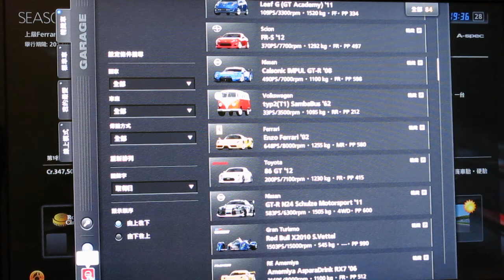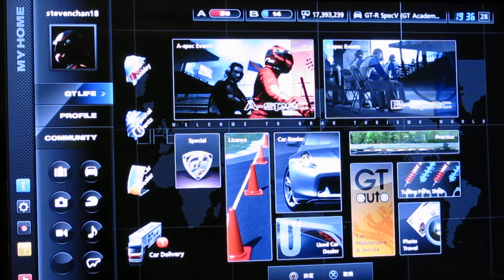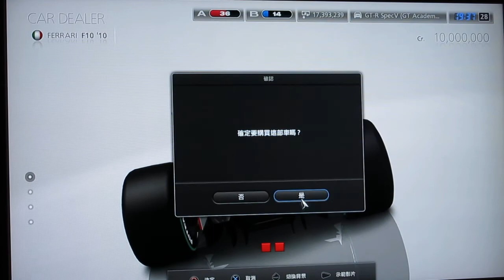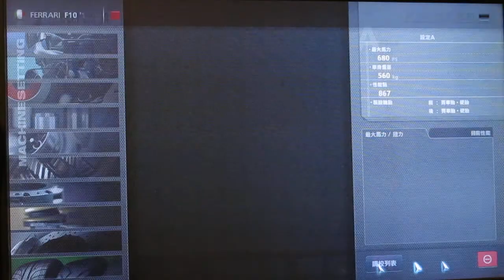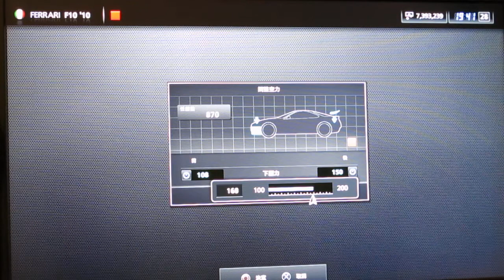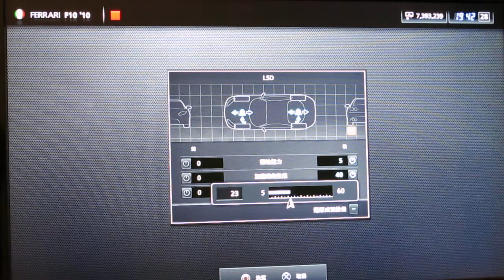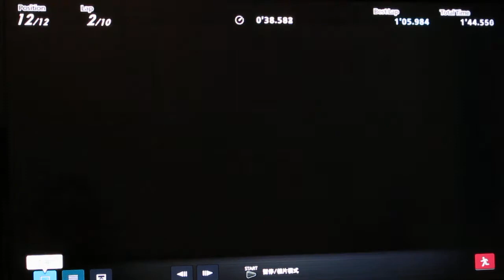Gran Turismo 5 Seasonal Event Rome circuit